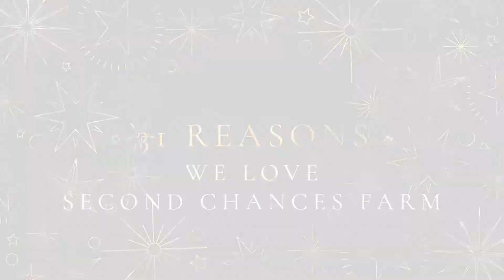31 Reasons We Love Second Chances Farm PATRICIA MAY